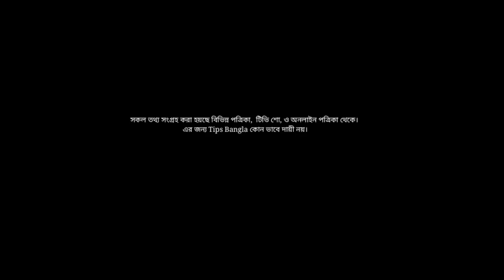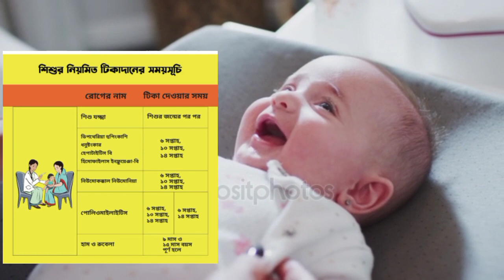জন্মের পর বাচ্চাকে কি কি টিকা দিতে হয়?নবজাতকে কোন টিকা না দিলে কি ক্ষতি হয় জানুন| Newbie care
নবজাতকে কোন টিকা না দিলে কি ক্ষতি হয় জানুন |

নবজাতকের সাধারণ সমস্যা ও এর সমাধান,নবজাতক শিশুর যত্ন,
 Newborn Child Care,
জন্মের পর শিশুদের যেসব টিকা দেওয়া জরুরী,  শিশুর রোগ প্রতিরোধে টিকার গুরুত্ব,
বাচ্চাকে কখন কোন টিকা দিবেন জেনে রাখুন,
শিশুর টিকার A to Z,
Child Specialist,
নবজাতককে কি কি টিকা দেওয়া জরুরী,